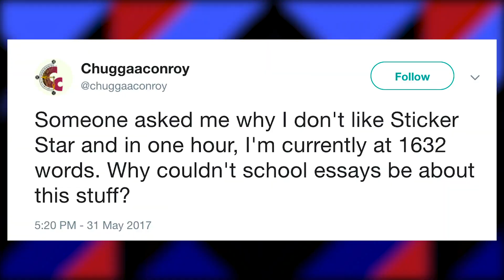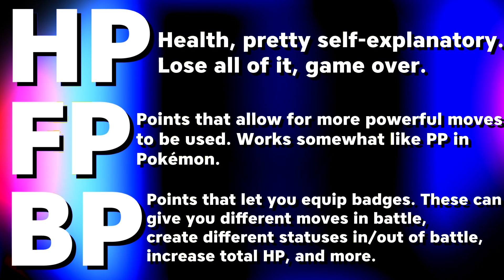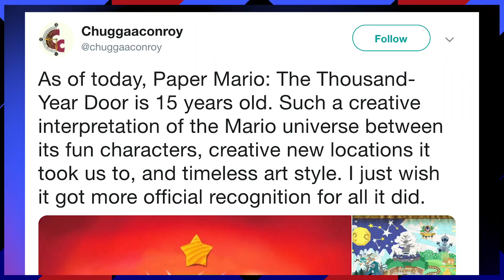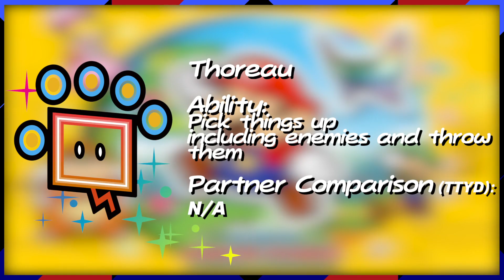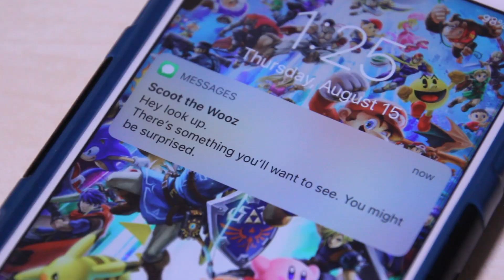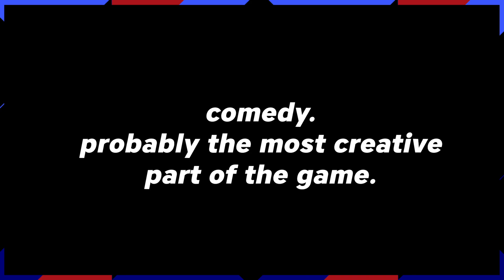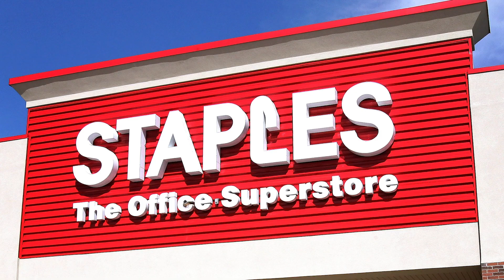The Fall of Paper Mario - NintenDude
A once beloved franchise now a comparison when something goes downhill. What ever happened to Paper Mario and why do so many dislike it? Why do people like the originals more? NintenDude finally tackles the series as a whole!

Paper Mario 64 - Attack of the Koopa Bros.

Paper Mario 64 - Slushie footage provided by NintendoMovies
ALL Paper Mario: TTYD Footage provided by SullyPwnz
Super Paper Mario Chapter 3 Footage provided by NintenU
Paper Mario: Sticker Star Footage provided by Nintendo
Paper Mario Sticker Star Images provided by MarioWiki
Paper Mario: Color Splash footage provided by me (NintenDude)